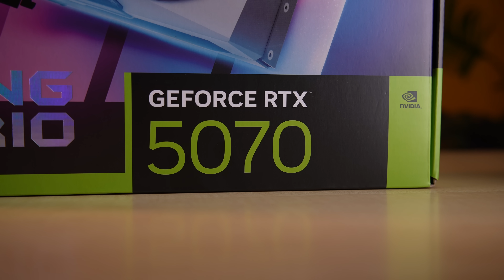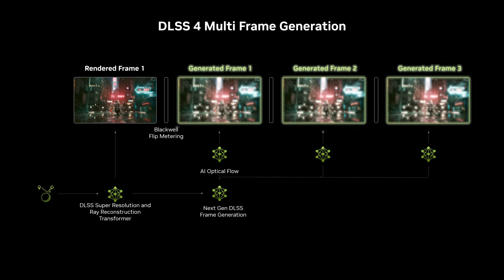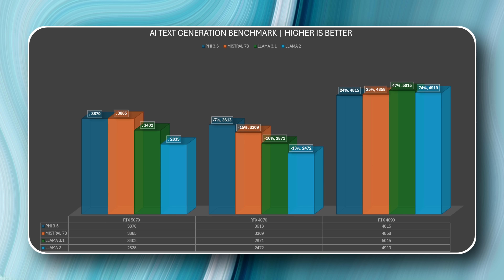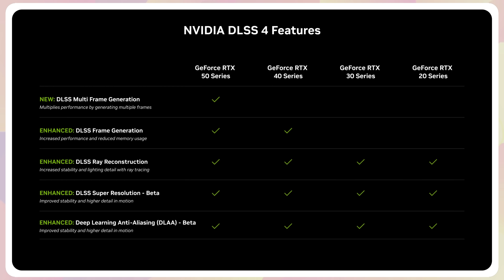RTX 5070 = 4090? Next-Gen Power or Marketing Gimmick? ft. MSI GAMING TRIO RTX 5070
00:00 Intro
01:01 MSI Gaming Trio RTX 5070
01:46 RTX 5070 Vs RTX 4070 Specifications
02:19 Test Bench
02:55 Synthetic Benchmarks
03:31 1440P Gaming
05:26 4K Gaming
07:16 4090 vs 5070
08:36 Conclusion